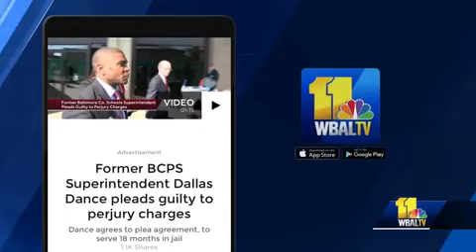Community reacts: Dance left school system down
It seems the response from those who worked closest with Dance is one of shock and disappointment. The governor called it a good example of being held accountable. But overall, it seems that those within the school system say they going to put this whole situation behind them and move forward.